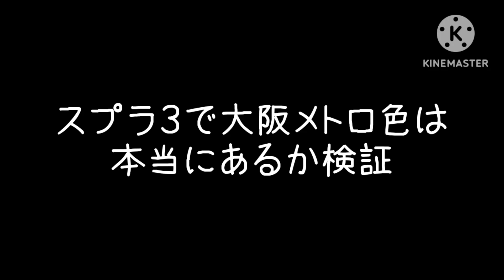スプラ３の色で大阪メトロの路線色はあるのか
スプラ３で大阪メトロ色はほぼありましたw